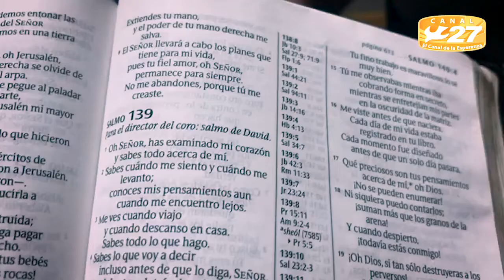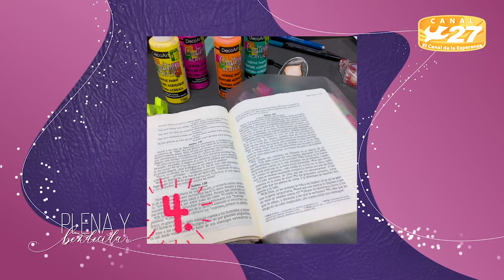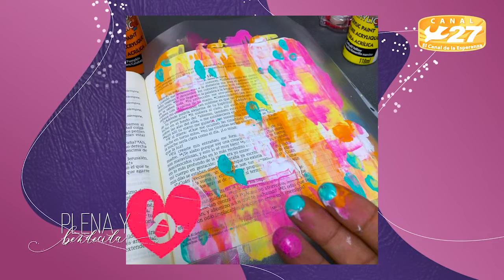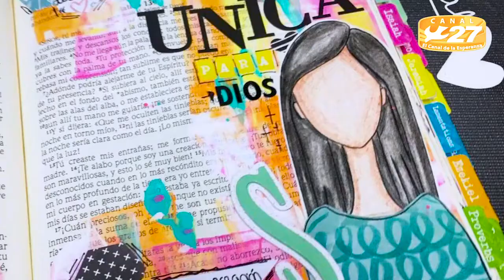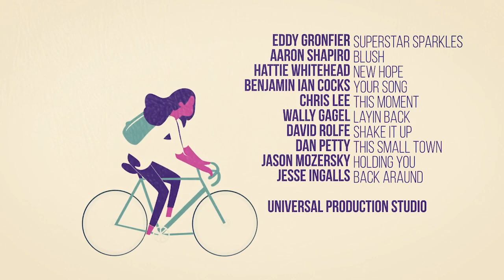EL AYUNO - Plena y Bendecida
El propósito del ayuno es acercarnos más a Dios, someternos a su voluntad, para buscar nuevas experiencias con nuestra relación personal con el Padre Celestial. ¡El ayuno y la oración son disciplinas espirituales que nos llevan a otro nivel con Dios!